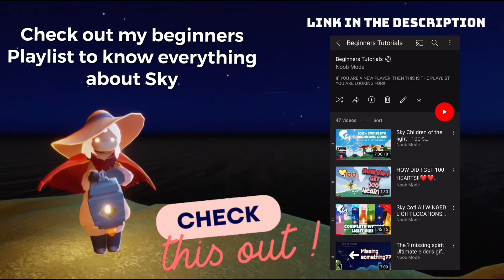Sky Meditation therapy and New Call - Updated | Beta updates | Sky Cotl | Noob Mode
Warning video contains beta spoilers for upcoming season and events
To know more about Sky children of the light:
Sky children of the light ios/android walkthrough gameplay
Noob Mode